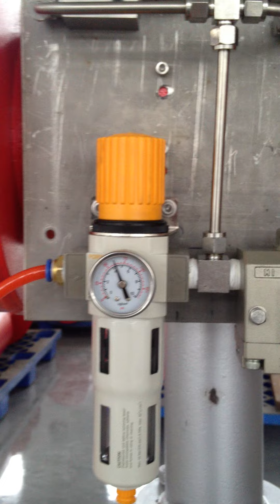ON/OFF Valve Preventive Maintenance Testing Procedure Valves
Food Grade Sanitary Pneumatic On Off Valve / Stainless Steel Actuated Ball Valves Horizontal pneumatic actuator
Veson Valve Ltd. quality manufacturer from China.